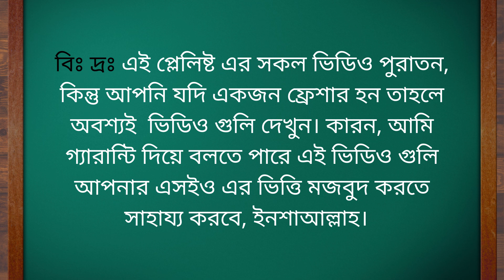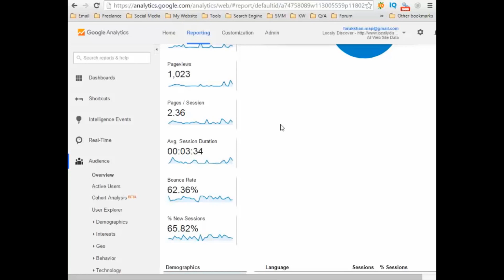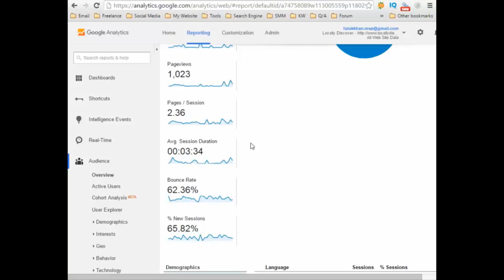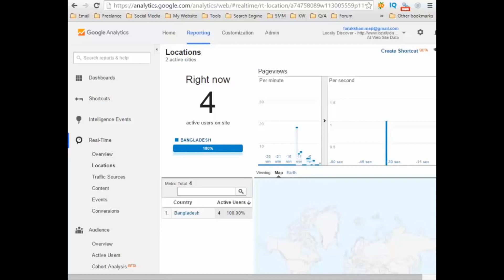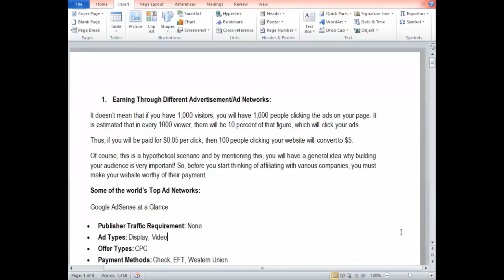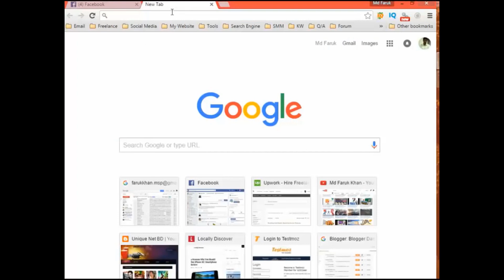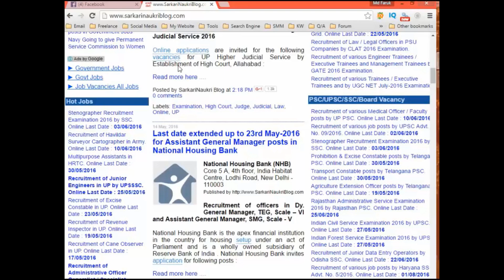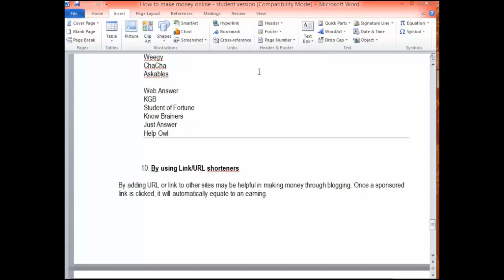SEO Tutorial in Bangla for Beginners - Class 12 (এসইও বাংলা টিউটোরিয়াল)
Welcome to Beginners SEO Training. This is training, which focuses on the basic methods of SEO for beginners. If you want to put your names with the top-rated SEO Experts in Bangladesh, then this is your opportunity to learn and gain practical knowledge on the advanced methods of SEO through this SEO Training. To get the best SEO training in Bangladesh to join and enroll yourself in the best SEO training center in Dhaka.

This course will teach you the important and updated strategies for ranking any website in Google. After completing this course, you will be ready to grab big projects with a high budget and can grab big industries with big SEO Projects. Not only will you be able to work for big industries, but you will also learn to create your own earning source from your website. You will not have to be dependent on marketplaces. This course will teach you new methods of earning online.

If you think you want to become a part of the freelancing world, then this is your chance to get the best SEO Training in Bangladesh and start your online earning. Through this SEO Training, you will become one-step closer to earn money just by working in your home. Once you complete you full courses on SEO, you will be able to get and handle big projects from big industries. Many students have completed this course and are now making money more than you can think off just by sitting at their home.

This course will help you discover how tricks and techniques on how to rank any website and drive a lot of traffic or visitors to any site. In addition, you will know how to earn on your own without having to worry about opening an account in a marketplace. So without any further delay, enroll yourself in the finest and Best SEO Training Center in Dhaka and get a chance to become a successful freelancer and fulfill your dream.